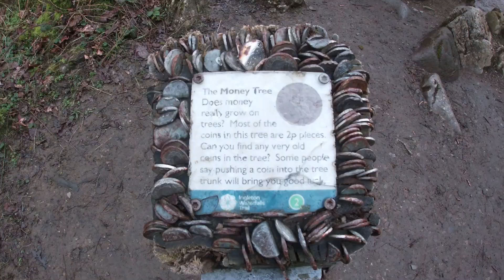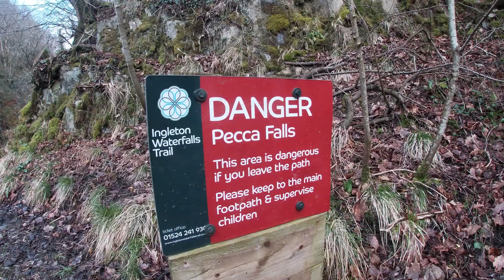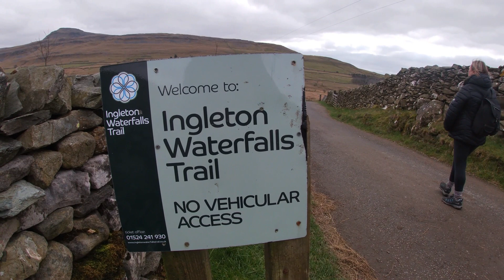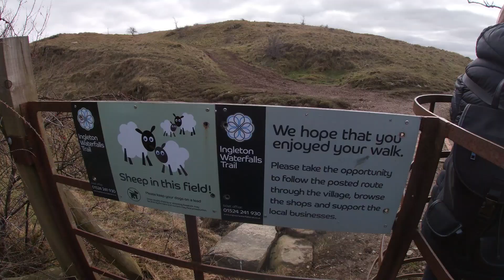Ingleton waterfalls walk.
Ingleton Waterfalls Trail is a well-known circular trail beginning and ending in the village of Ingleton in the English county of North Yorkshire, now maintained by the Ingleton Scenery Company. It is claimed that the trail, some 8 kilometres (5 mi) long, and with a vertical rise of 169 m (554 feet) has some of the most spectacular waterfall and woodland scenery in the north of England. It is on private land and an entrance fee is charged.
Starting in the Broadwood car park the trail takes walkers along the banks of the River Twiss, through Swilla Glenn with its coin embedded tree and on to Pecca Falls, Pecca Twin Falls, Holly Bush Spout and Thornton Force. A footbridge bridge crosses the Twiss and leads on to Twistleton Lane, which crosses out of the valley of the River Twiss at 285 metres (934 ft). Following Twistleton Lane down past Scar End Farm and Twistleton Hall the walk crosses Oddies Lane to Beezley's Farm.

Past Beezley's the trail starts its descent along the banks of the River Doe. This river emerges near God's Bridge close to the settlement of Chapel-le-Dale and flows gently until it reaches the waterfalls walk at Beezley's Falls Triple Spout (with its three waterfalls side-by side). As the trail continues, you look down 18 metres (59 feet) onto Rival Falls and then onto Baxenghyll Gorge, Snow Falls and finally walk through Twistleton Glen and back to Ingleton.
In Ingleton, the Twiss and the Doe meet to form the River Greta, which in turn flows into the River Lune.
English Nature designated the River Twiss and River Doe areas of the Waterfalls Trail as a Site of Special Scientific Interest (SSSI) due to the interesting plants and animals and the geological structures located there.